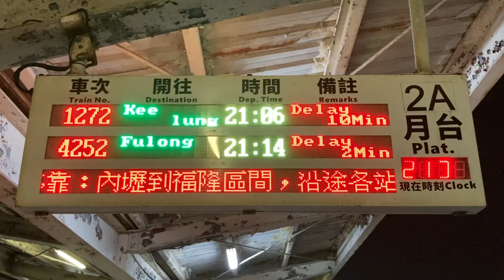臺鐵TRA(台鉄) 內壢站 月台(ホーム) 列車資訊顯示器(発車標) LED顯示器(LED電光掲示板)